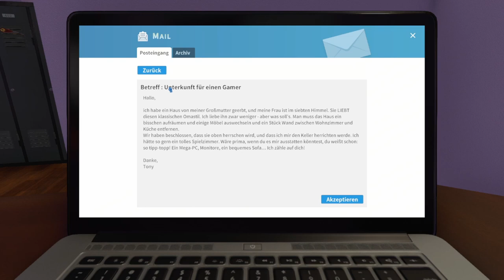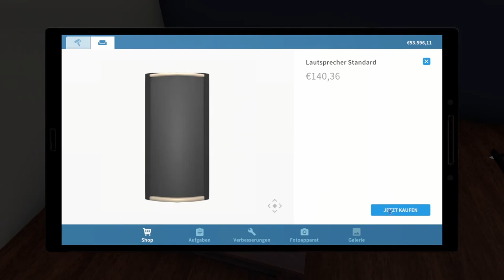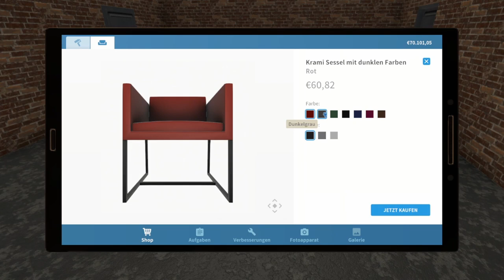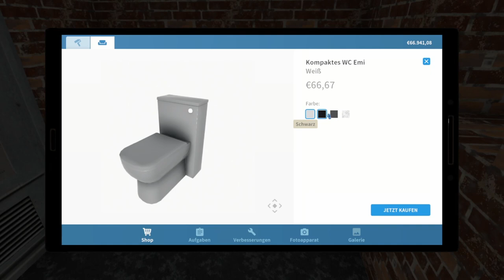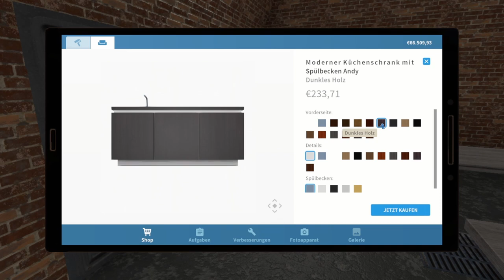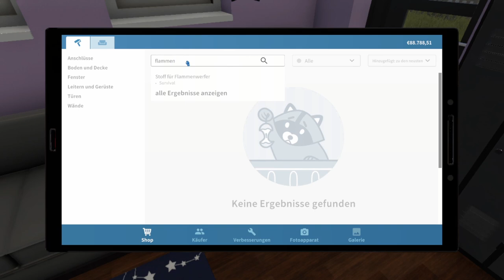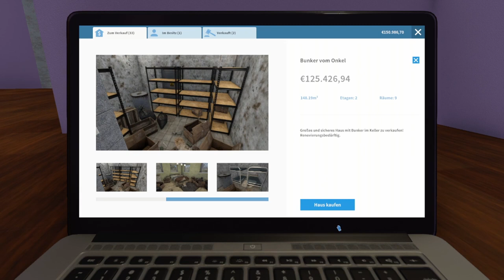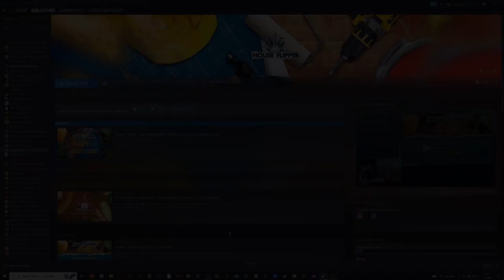HOUSE FLIPPER - Stream #08 🏠 Party im Lasertag-Bunker